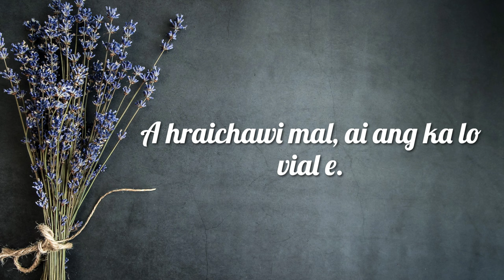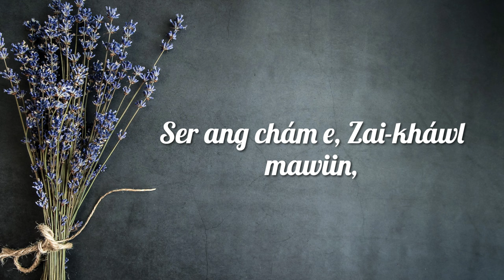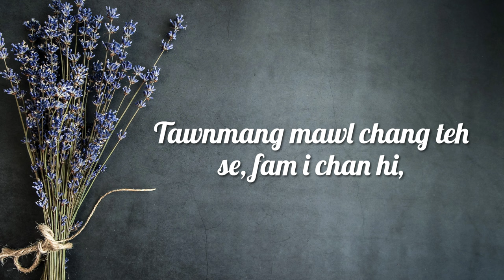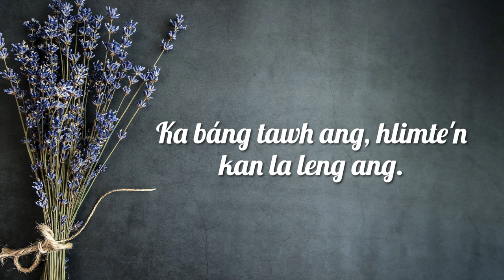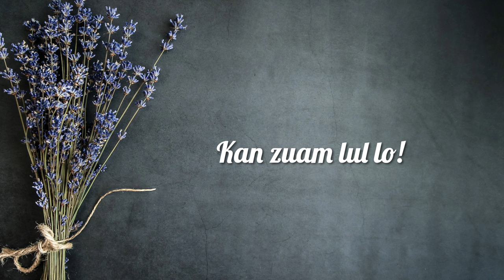Lalsangzuali Sailo - Enchim Loh Chunnemi (Official Lyric Video)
He hla hi Pi Laithangpuii, Durtlang ami puala Laithangpuii fanu mal Tlanghmingthangi'n a ngenna avanga Zualbawihi (Lalsangzuali Sailo) phuah a ni a. Kum 1982, July 28-a a phuah sak a ni. Khatih hun laia cheng 80 man lai puan tha tak Pi Tlangi hian Zualbawihi hnenah  lawmthu sawi nan  a pe hial a, ani pawhin a hlut hle.

This song was written and composed by Zualbawihi (Lalsangzuali Sailo) on 28th July, 1982 as requested by Tlanghmingthangi, Durtlang in sweet memory of her late mother Laithangpuii.

WARNING!